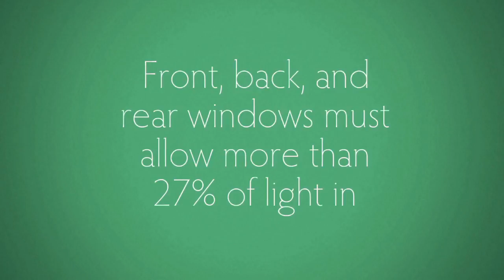5 Things to Know About Colorado's Window Tinting Laws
[ENTER YOUR DESCRIPTION HERE]